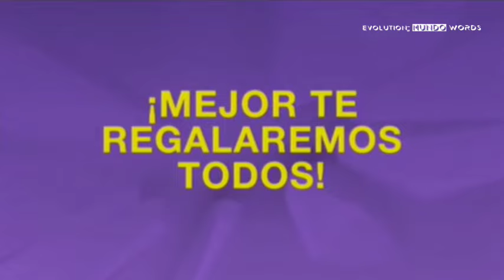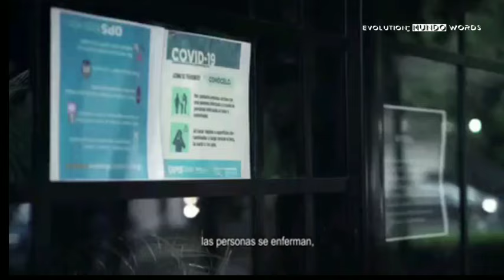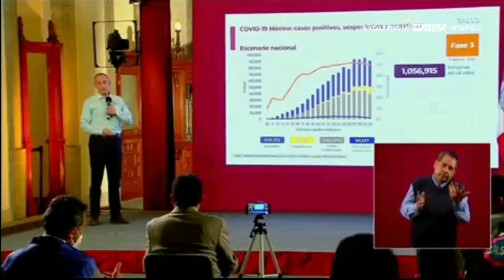Tanda de comerciales Las estrellas México | Agosto 2020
Disculpen las fallas técnicas :'(